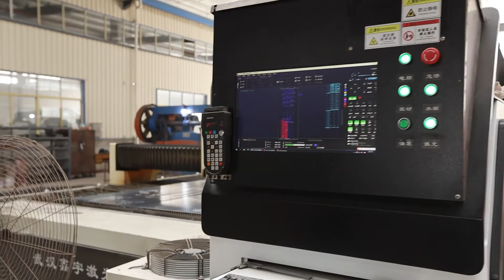FOTMA Machinery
Fotma Machinery is an enterprise that specialized in grain and oil processing equipment manufacturing, engineering designing, installation and training service. After constant great efforts, FOTMA has established a primary basis of modern management, and the systems of management computerization, information automation and scientific production control have shaped up. Through years of scientific research and production practice, FOTMA has accumulated sufficient professional knowledge and practical experience on rice and oil equipment. Besides the domestic market, FOTMA products has been exported to dozens of countries in Africa, Asia, Middle East and South America, like Malaysia, Nigeria, Iran, Burundi, Philippines, Sri Lanka, etc. FOTMA will continue to innovate and offer better products and professional service!